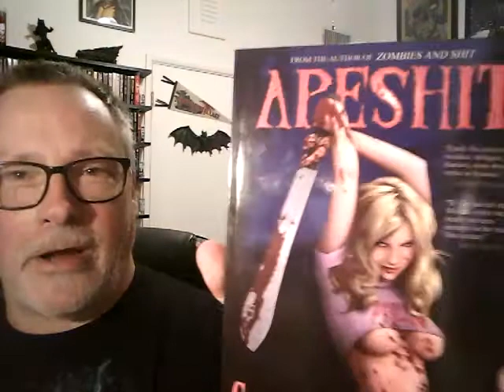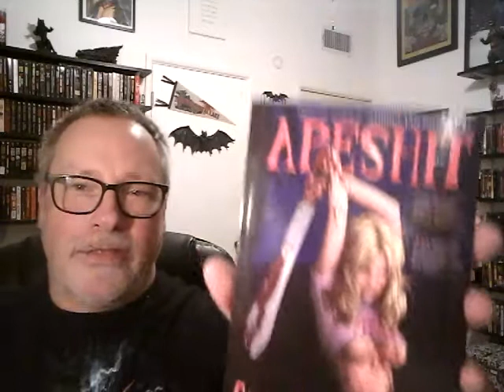APESHIT by Carlton Mellick III | A Review